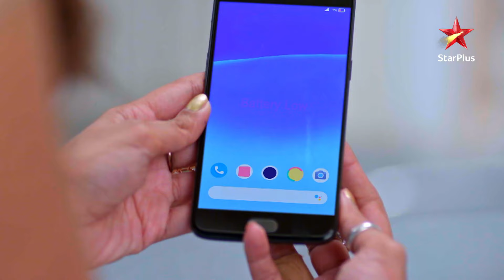Bhavani ko hua Sai aur Shivani par शक! | Ghum Hai Kisikey Pyaar Meiin